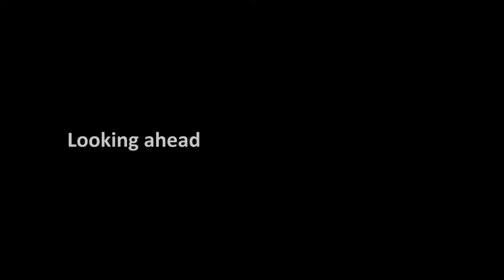David Davis MP Interview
As part of Egham Museum's Magna Carta in Egham project we are interviewing parliamentarians, academics, justices of the Supreme Court, students, local residents and others. Here we interview David Davis MP.